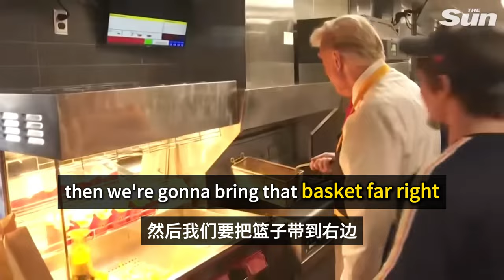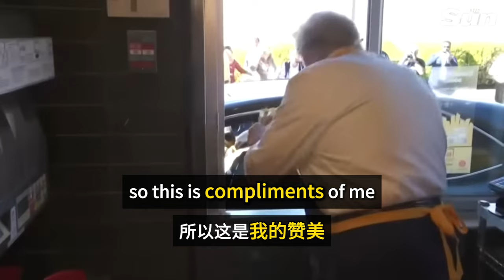听懂川普在麦当劳打工 | McDonald‘s | Fries | 调侃Harris | Trump | 2024总统选举 | 中英字幕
川普10/20/2024 在Mcdonald’s 打工，表现亲民，并调侃Harris。

中英字幕 | 英语学习 | 总统选举 | English Listening Practice｜聽懂每一句｜听懂每一句 | Trump | 麦当劳 | Fries | Speech